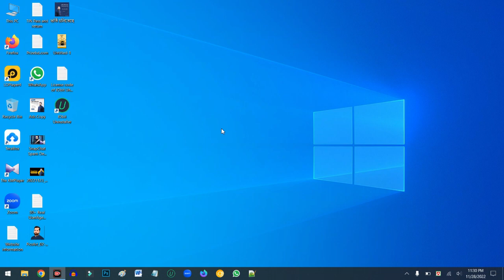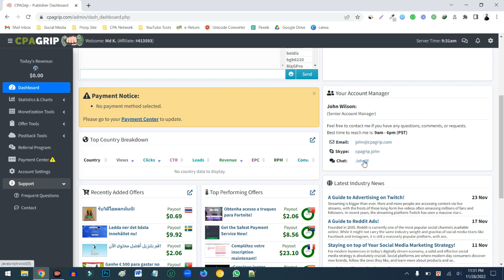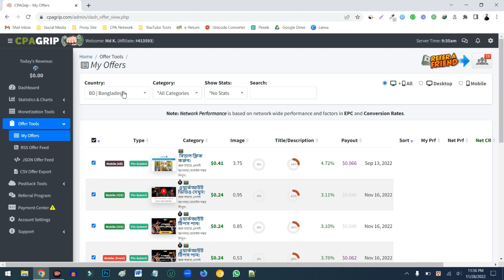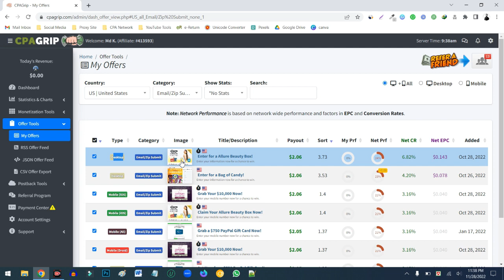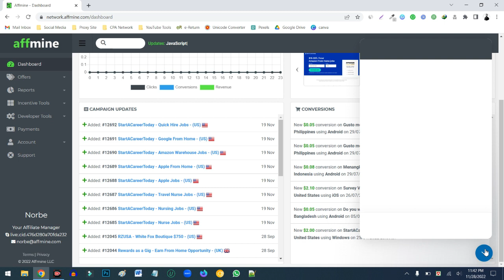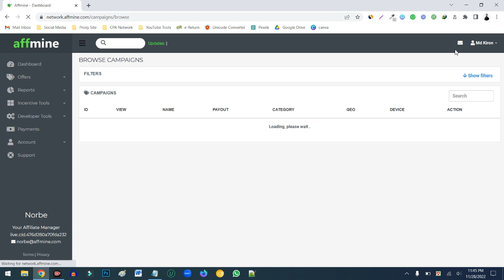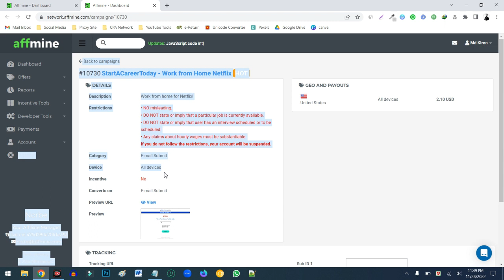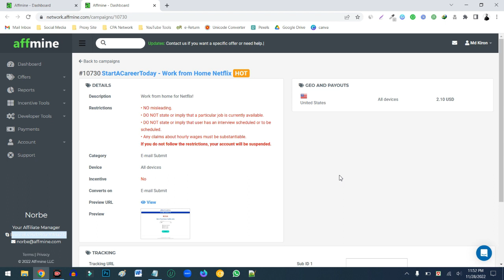How to Start CPA Marketing 2023: CPA Offer Trams and Policy 2023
আজকের ভিডিও আপনাদের জন্য খুবাই গুরুত্বপূর্ণ। আজকের ভিডিও দেখার পর সিপিএ কাজ শুরু করুন। আপনার সফলতার জন্য আজকের ভিডিও খুবাই ভুমিকা রাখবে। আজকের ভিডিওতে আমারা সিপিএ কাজ করার নিয়ম জানবো যা মার্কেটিং করার জন্য খুবাই কাজে আসবে। ভিডিও না টেনে দেখুন।

মার্কেটিং করার সকল প্রকার টুলস পেতে ভিজিট করুন।